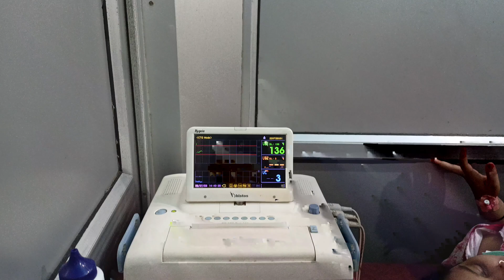vlog24| मैं पापा बन गया Main papa ban gaya 🙏🏻😊deliveryvlog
मैं पापा बन गया Main papa ban gaya 🙏🏻😊
my family new member
our baby😊
pray for us
pray for our baby
suggest a name
need blessings
bhgwan ji ki dua

c-Section, c-section recovery tips, c-section hospital bag, c-section belly fat exercises

our other videoes links :-